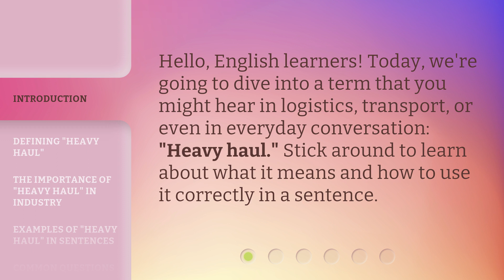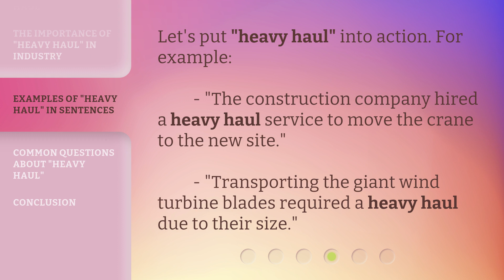Understanding "Heavy Haul" in English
Demystifying Heavy Haul: What You Need to Know • Discover the meaning of 'heavy haul' and its significance in the logistics industry. Learn how to use it correctly in sentences and explore examples of this specialized transportation. Watch now to expand your knowledge!

00:00 • Introduction - Understanding "Heavy Haul" in English
00:27 • Defining "Heavy Haul"
00:47 • The Importance of "Heavy Haul" in Industry
01:10 • Examples of "Heavy Haul" in Sentences
01:28 • Common Questions About "Heavy Haul"